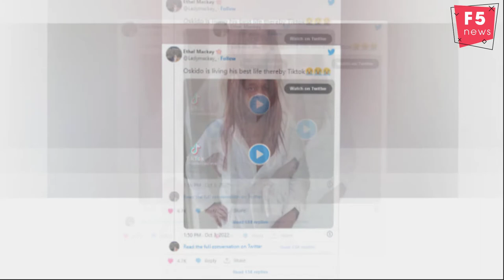Oskido is living his best life on Tiktok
Oskido whose real name is Oscar Sibonginkosi Mdlongwa has grown from a music icon to a Tik Tok expert. The music producer has exuded flexibility over the past decades, leading to his evolvement in the entertainment industry, and it’s undeniably, impressive. The legend has achieved numerous things within over 3 decades in the music industry; from opening the industry to new talents, to the launching of his record label, Kalawa Jazmee in 1992.